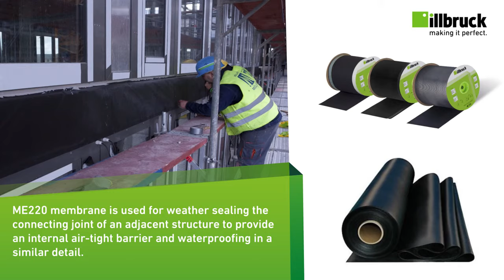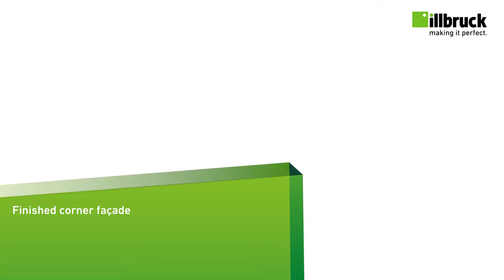How to install EPDM Membrane by illbruck | Dortech Direct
ME220 EPDM membrane is used for weather sealing the connecting joint between a window or a façade & an adjacent structure, suitable for waterproofing  to provide an internal air-tight barrier in a similar detail

With over 25 years’ experience operating in the commercial glazing industry, Dortech has grown to become one of the most trusted and recognised specialists in the design, manufacture and installation of curtain walling, aluminium windows, entrance doors and roof lights.

Operating from a high-quality production facility in Huddersfield with additional offices in Liverpool, we have made major investments in our people, resources and machinery ensuring our customers receive only the very highest levels of quality, customer service and expertise with all the projects we undertake.

We select the right staff for the right projects:
Our in-house design team are trained in the utilisation and delivery of projects in a BIM environment
Site Managers have S.M.S.T.S and IOSH qualifications
Our Senior Management team undergo Human Resources and Chartered Management training
We are S.S.I.P accredited through CHAS and have held ConstructionLine membership for over 10 years.

We are always looking to do what we do better, investing in new technology, including:
Automated reporting systems for our site staff
C.N.C machinery
Website integration with key business functions
Consolidation of internal software programmes to improve our efficiencies
Electric vehicles
We care about our environment:
Our environmental impact reduction strategy begins with the optimisation of materials using web based software that has been specifically developed for Dortech. From there, the use of renewable materials, reduction of material use, and increase in recyclability of materials is assessed and enhanced with each of our projects.

We’re not just saying it!

Our service performance and focus on delivering our projects right first time, on time, every time has been recognised with customer awards for Health & Safety, Site Management, Innovation and Quality. Our objective is to constantly exceed our customers’ expectations, so you can be confident you are making the right choice…

For all your architectural glazing requirements, choose Dortech!